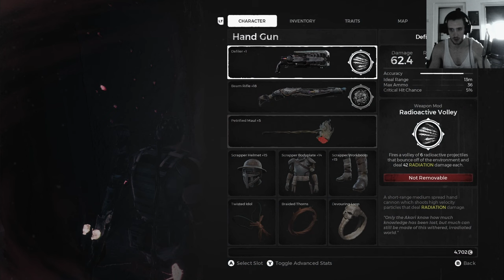Remnant from the Ashes Subject 2923 DLC Part 2, Chris Redfield Mod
Remnant from the Ashes Subject 2923 DLC Playthrough before I will start my Remnant 2 let's Play before the 25 July

Mods are going to be switch thropugh per part.
Sadly could not figure out a way to play as a Female for modding, starting a new game is a big NO

Mod:
Resident Evil 5 Chris Redfield Mod
Created by
User619

Remnant II:
25. Juli 2023